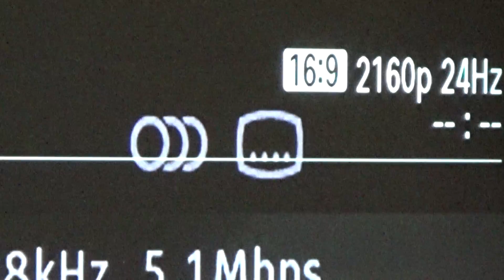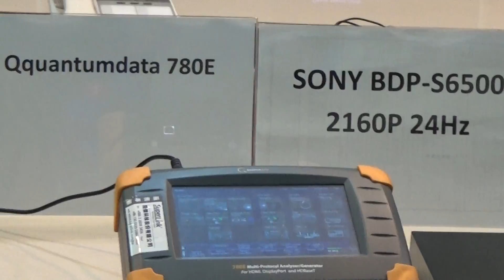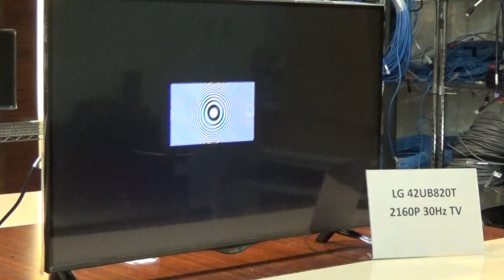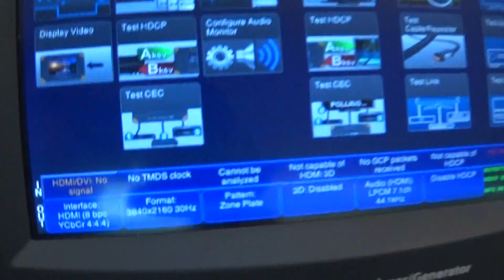HDMI 4K/30Hz Extender over Cat6 24AWG up to 125ft Testing by Quantum Data 780E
Part number: R015-EXT-U